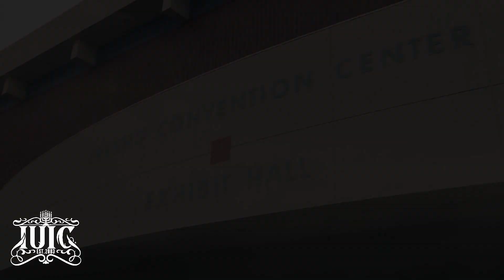Christian Gets Humbled, Then Learns the Dress Code | IUIC